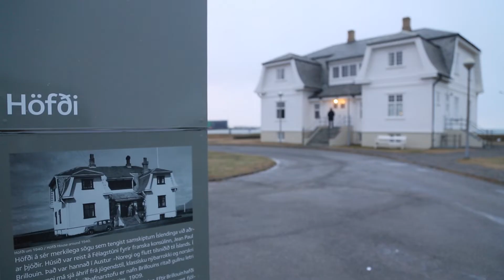ICELAND | PART 1 | DOWNTOWN | REYKJAVIK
Went to Iceland with the family! Here is part 1 of the video.